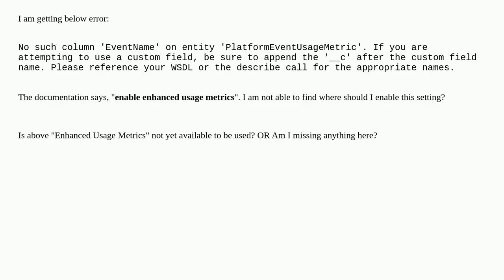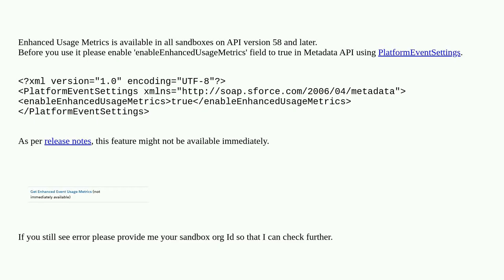Salesforce: Unable to get Platform Event Enhanced Usage Metrics results using query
Unable to get Platform Event Enhanced Usage Metrics results using query

A special thanks goes out to the community

  visual-workflow platform-event integration apex